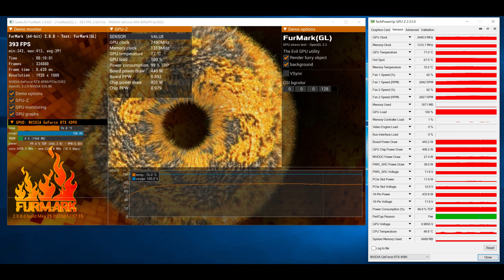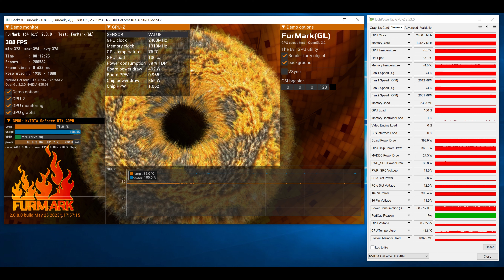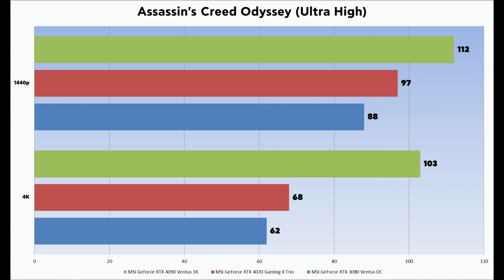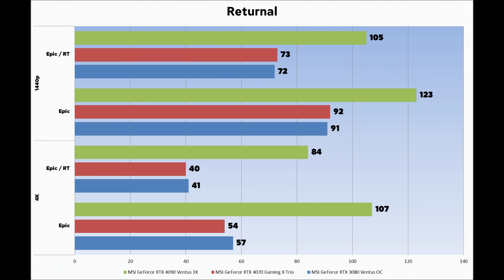Για να παίζει τα πάντα σε 4K και στο Ultra στο PC! (MSI GeForce RTX 4090 VENTUS 3X 24G OC)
Πρόσφατα η Nvidia ανακοίνωσε και κυκλοφόρησε τη σειρά RTX4060Ti ενώ έρχεται μέσα στο καλοκαίρι και η RTX4060. Οι κάρτες αυτές απευθύνονται στο περισσότερο κόσμο λόγω σχετικά προσιτού κόστους και αναμένουμε σύντομα να έχουμε δείγματα για να δοκιμάσουμε. Μέχρι σήμερα όμως δεν είχαμε δει το κορυφαίο GPU της Nvidia, το RTX4090, μια chip που πραγματικά φέρνει νέα επίπεδα επιδόσεων και πλήθος χαρακτηριστικών. Αυτή η στιγμή έφτασε, καθώς η MSI μας έδωσε την ευκαιρία να δοκιμάσουμε την οικονομικότερη πρότασή της με το RTX4090, την MSI RTX4090 Ventus 3X 24G OC. Και ο λόγος που ζητήσαμε τη συγκεκριμένη κάρτα είναι ακριβώς η τιμή της: μια από τις λίγες RTX4090 που κοστίζουν κάτω από €1800 (τη βρίσκει κανείς κοντά στα €1700) και ίσως η μοναδική που δεν είναι «κτήνος» όσον αφορά στις διαστάσεις. Μια κάρτα δηλαδή που μπορεί κανείς να την εγκαταστήσει στο PC του χωρίς πολύ κόπο. Αλλά ας τα πάρουμε όλα από την αρχή.